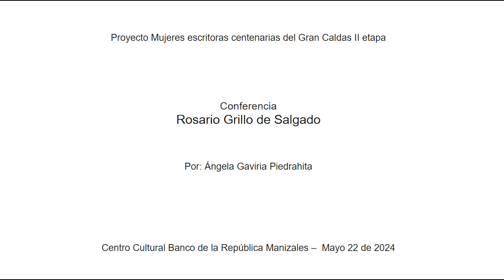Conferencia | El legado literario de Rosario Grillo de Salgado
Actividad realizada por el Centro Cultural del Banco de la República en Manizales

En el marco de la segunda etapa del proyecto "Mujeres escritoras centenarias del Gran Caldas", esta conferencia se centra en el legado de Rosario Grillo de Salgado, escritora nacida en Sonsón, Antioquia. 📚 Desde joven, destacó por su memoria e imaginación, publicando su libro Cuentos reales con 16 relatos. Aunque fue su única obra publicada, su contribución a la literatura continuó a través de cuentos y versos en periódicos y revistas. 🖋️